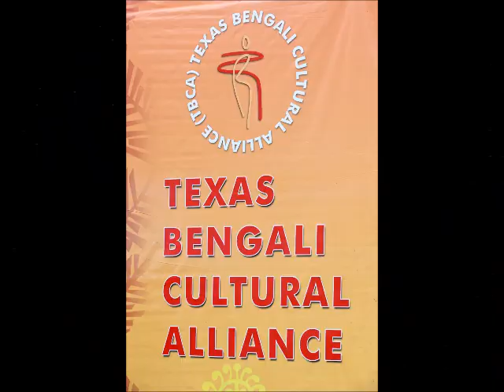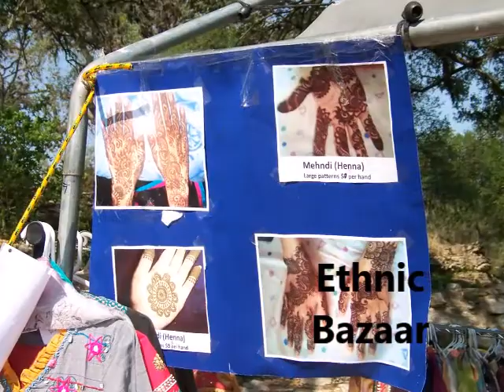South Asian New Year Fest on Apr 9th at Zilker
Join us at the biggest South Asian Extravaganza of the year! 15th Annual Celebration on Apr 9th (Sat) at 11 AM - 8 PM. Bring a blanket on picnic on the zilker hillside and plan on spending the entire day eating a variety of South Asian delicacies and watching cultural performances through-out the day!Perfect Spring activity for families and best of all.. Entry is FREE!